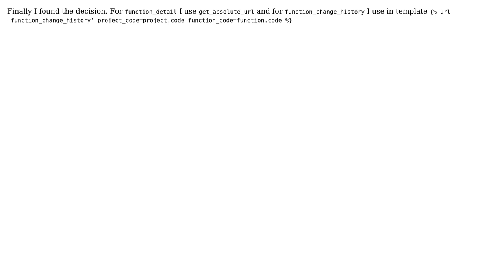Is it possible to set 2 urls in get_absolute_url?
With thanks & praise to God, and with thanks to the many people who have made this project possible! You are responsible for your own actions.